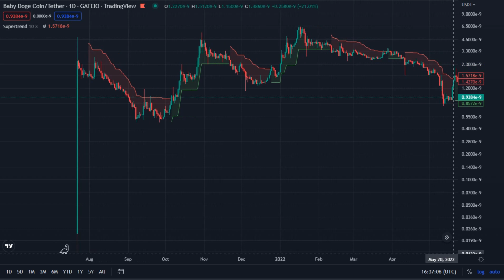Baby doge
Baby doge Coin / Tether _ Gatieo _ TradingView
Jul 22 2021 _ Dec 28 2022